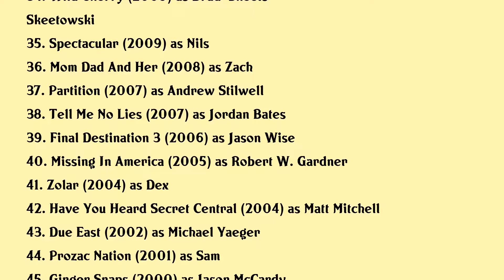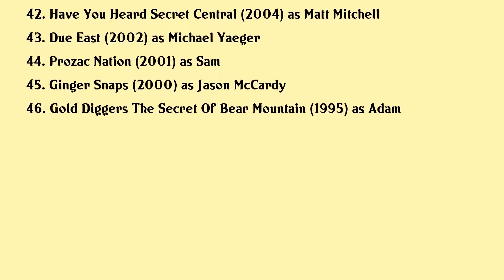Jesse Moss Movies list Jesse Moss| Filmography of Jesse Moss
Jesse Moss Full Movies List Filmography of Jesse Moss

Latest movies of Jesse Moss are:

1. Chronicle Mysteries The Wrong Man
2. Morning Show Mysteries Countdown To Murder
3. Morning Show Mysteries A Murder In Mind
4. Morning Show Mysteries Death By Design
5. A Blue Ridge Mountain Christmas
6. Hailey Dean Mysteries A Will To Kill
7. Daddys Girl
8. Stillborn
9. Morning Show Mystery Mortal Mishaps
10. Morning Show Mysteries Murder On The Menu
11. Reap What You Sew An Aurora Teagarden Mystery
12. Moonlight In Vermont
13. Garage Sale Mystery Murder By Text
14. Not With His Wife
15. Murder She Baked A Deadly Recipe
16. Signed Sealed Delivered Lost Without You
17. Hailey Dean Mystery Murder With Love
18. A Gift Of Miracles
19. A Ring By Spring
20. Ginger Snaps Blood Teeth And Fur

Complete list of movies acted by Jesse Moss are in this video.

Please Comment down your favorite movie of Jesse Moss